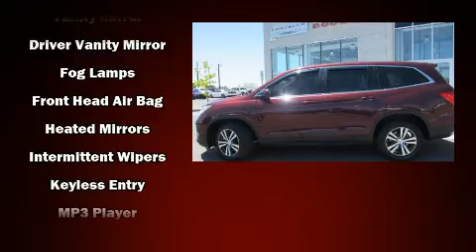2018 Honda Pilot EX AWD in Santa Fe, NM 87507-8076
Lithia Chrysler Jeep Dodge of Santa Fe

Come test drive this 2018 Honda Pilot. A 3.5 liter V-6 engine pairs with a sophisticated 6 speed automatic transmission, and for added security, dynamic Stability Control supplements the drivetrain. Top features include front fog lights, 1-touch window functionality, front and rear air conditioning, tilt steering wheel, power door mirrors, an overhead console, rear wipers, and remote keyless entry. Third row seats expand the maximum passenger capacity to 8. Audio features include an AM/FM radio, and 7 speakers, providing excellent sound throughout the cabin. Honda ensures the safety and security of its passengers with equipment such as: head curtain airbags, front side impact airbags, traction control, brake assist, a security system, and 4 wheel disc brakes with ABS. Sophisticated all wheel drive assures superb handling in any weather condition. You will have a pleasant shopping experience that is fun, informative, and never high pressured. Please don't hesitate to give us a call.